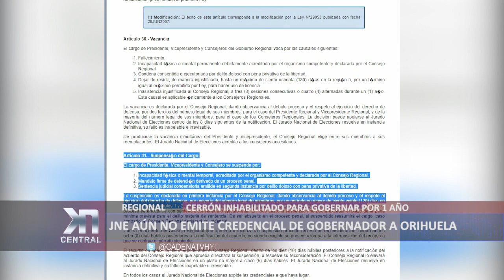JNE AÚN NO EMITE CREDENCIA DE GOBERNADOR A FERNANDO ORIHUELA